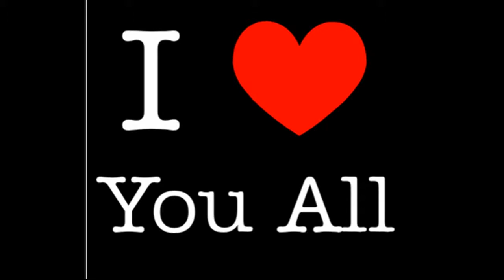(intro) first slideshow/video